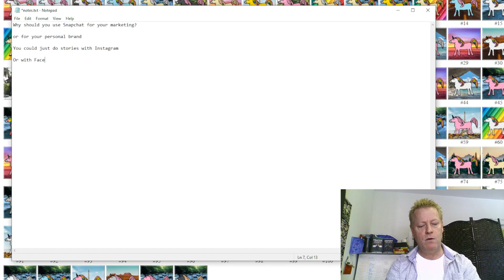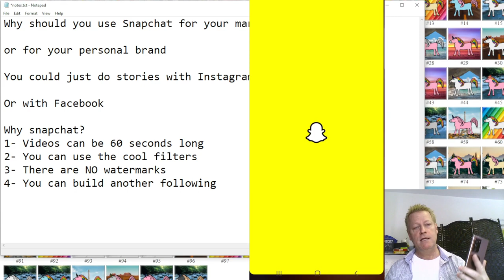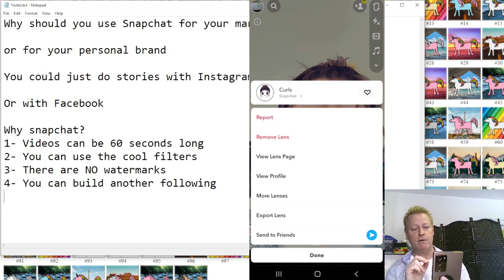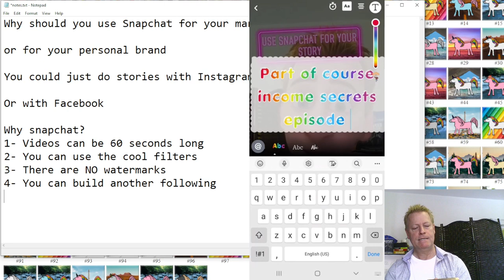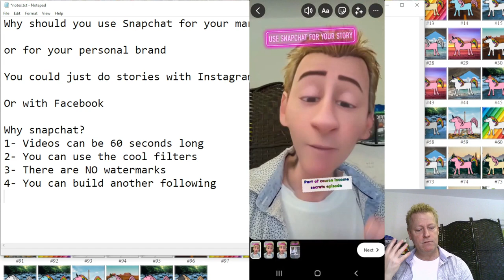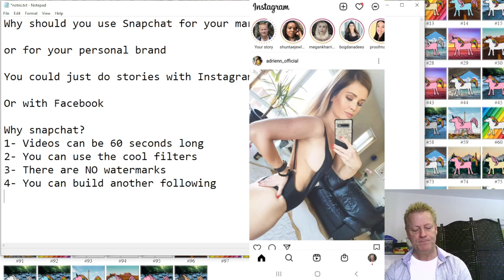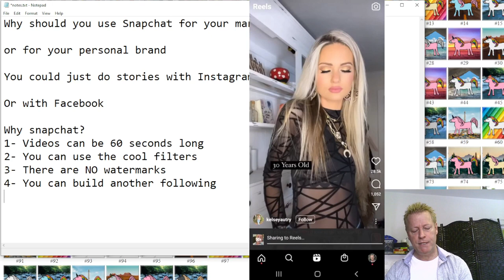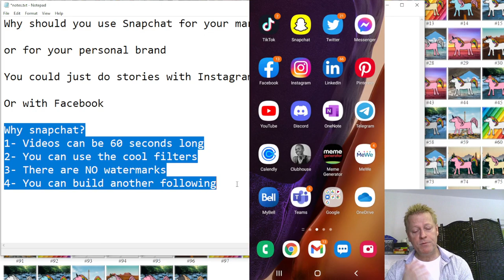Course Income Secrets - #397 Why should you use Snapchat for your marketing?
Why should you use Snapchat for your marketing?

You might think that Snapchat is not worth using so why would I tell you to use it?

Yeah, I know, even today, the app still has some negativity around it.

However, if you use it for only what works for you, you don’t need to worry about any of that.

You might not know though that Snapchat was the first to introduce Stories, short form vertical videos that disappear after 24 hours.

Now, that is a flagship feature of Instagram and Facebook. It was even available for a while on LinkedIn and Twitter.

What’s so great about Snapchat?

As you might have already seen from the screenshot of the video, there are a few reasons why I like to use Snapchat for my stories.

1- Videos are 60 controlled seconds
2- There are thousands of cool filters to use
3- You can save video with no watermarks
4- You can build another following of fans

Of course, those are the only reasons to use Snapchat, but...